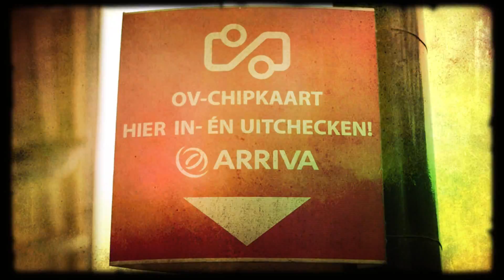GPTV: 3 Spoor Jurjen houdt boten in de gaten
Nederland is een waterland, en dit betekent dat er veel aanvoer van schepen is. Hier moet natuurlijk enige controle op zijn, en Jurjen heeft daar zijn werk van gemaakt.